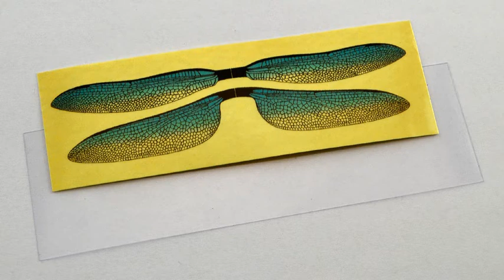Dragonfly-diy-3-Wings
How to make the wings of eBugs Electronic Dragonfly